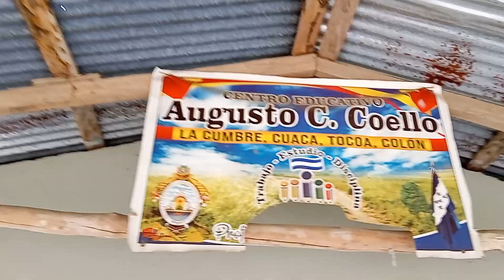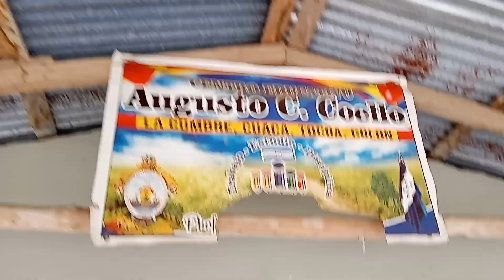desde la escuela dejando libros de mayte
Bakano es un Youtubers y Musico Hondureño originario de Tocoa Colon Honduras